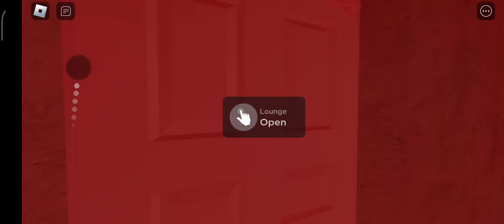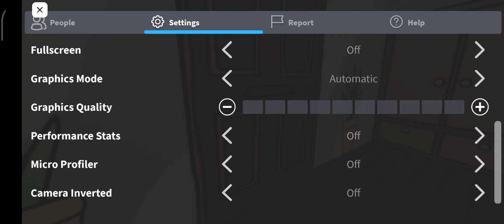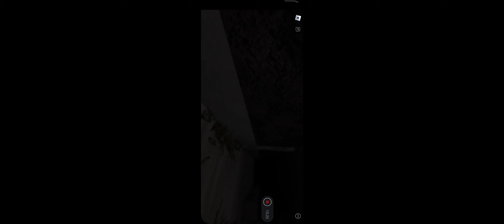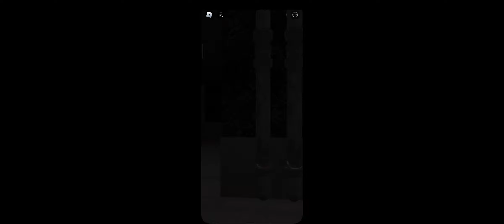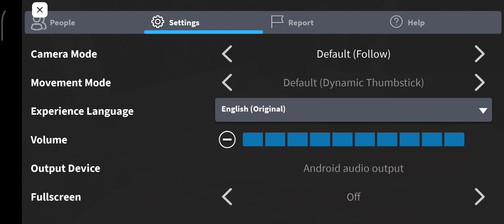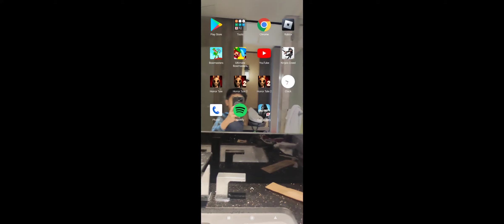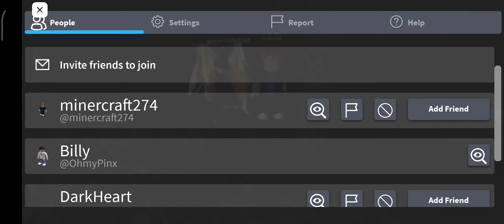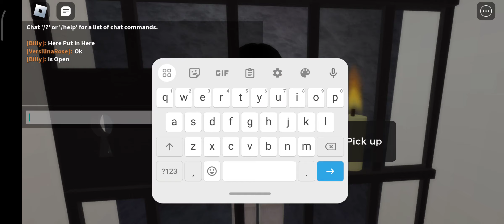Where's Cassie Roblox Part 1 VS Part 2